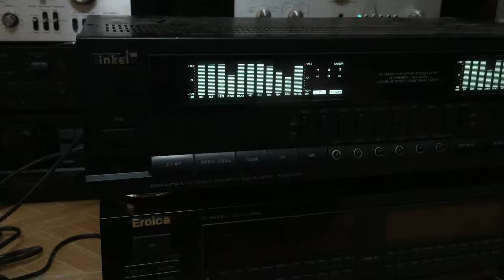Bán equalize inkel 6010c Equalize eroica bãi hàn quốc ĐT 0083698887